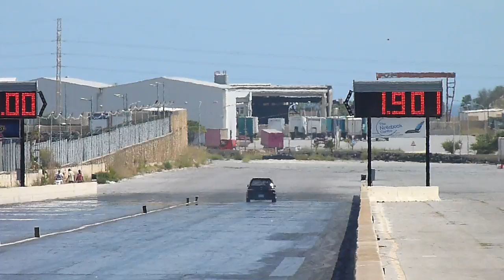September 2013 RWUB Run 02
14th September 2013 - The September RWUB (test and tune day) held here at The MDRA Hal Far Raceway Dragstrip ..